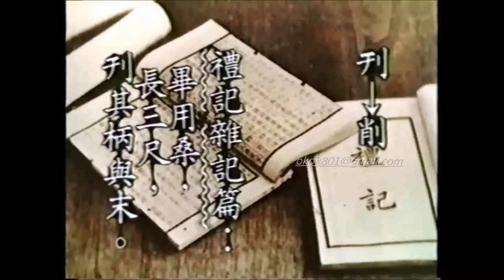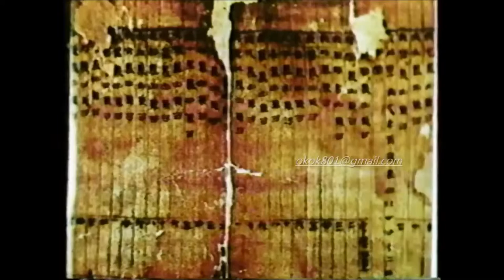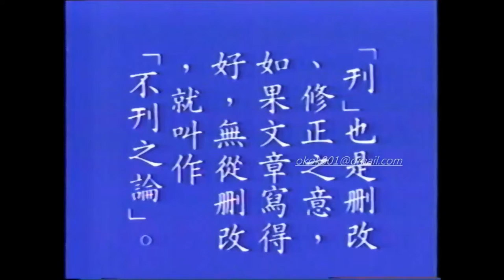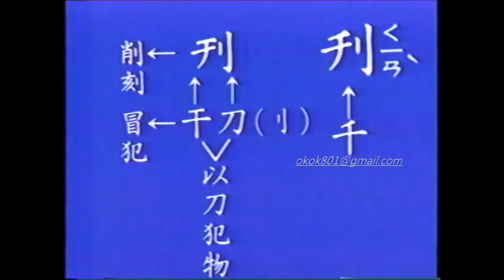☆經典的每日一字☆李艷秋「刊」